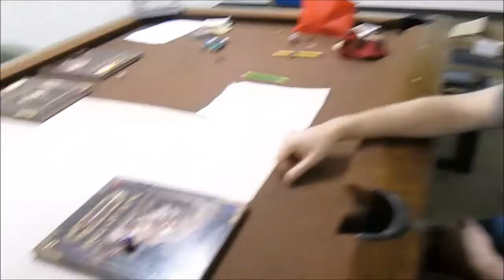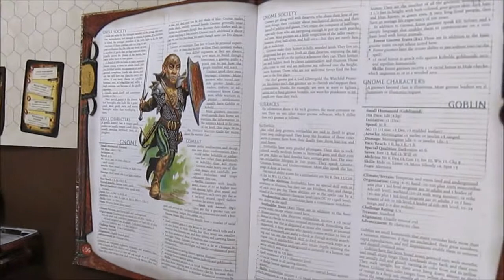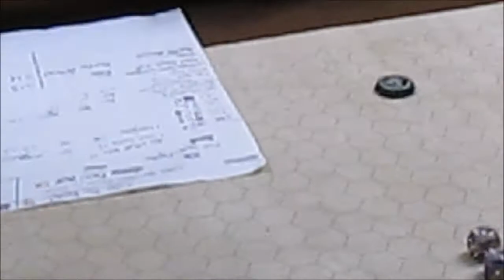B1A1C1S2P2 sweeT dreams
Also have any ideas for NPC names, leave your suggestions in the comments section